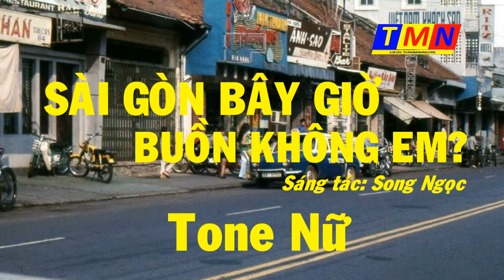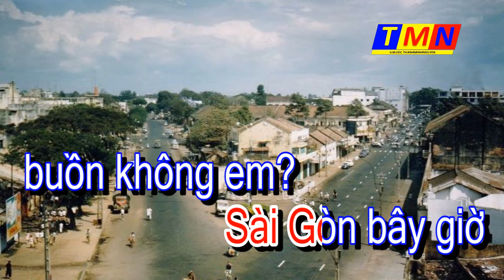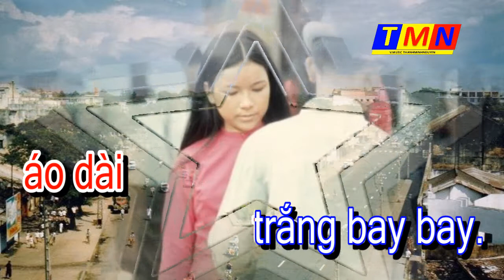[KARAOKE] Sài Gòn bây giờ buồn không em? (Boston – Song Ngọc) – Tone Nữ